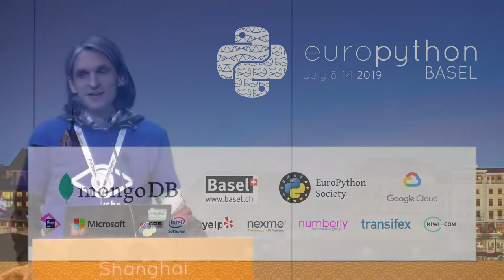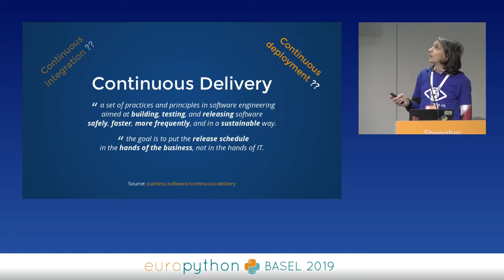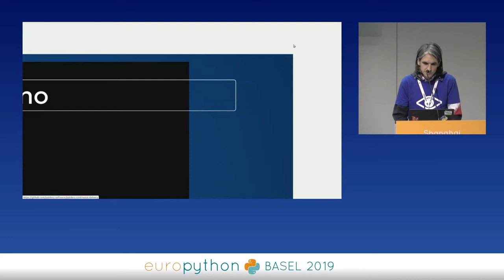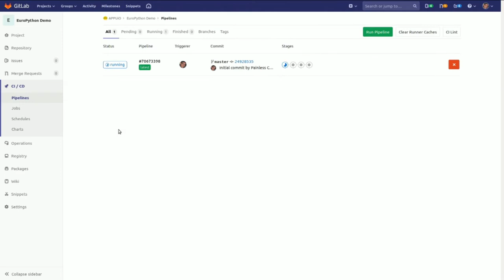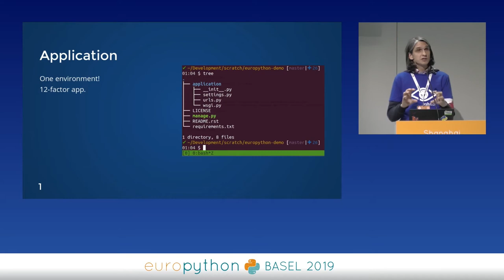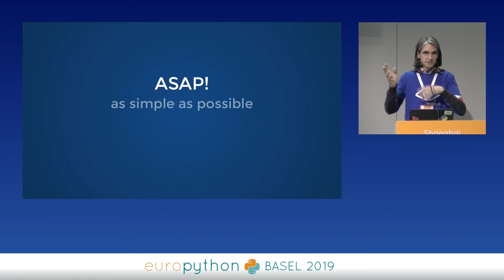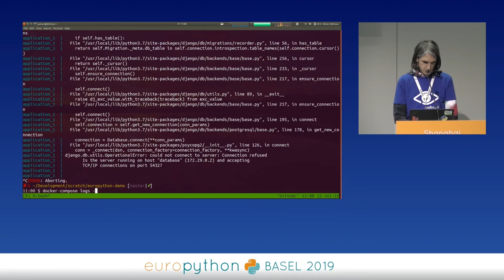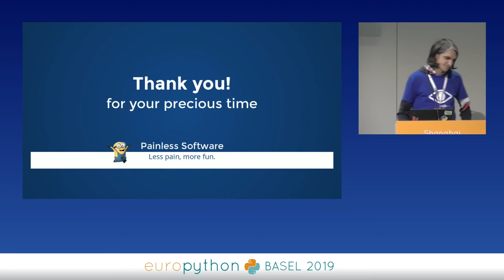Peter Bittner - Modern Continuous Delivery for Python Developers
"Modern Continuous Delivery for Python Developers
[EuroPython 2019 - Talk - 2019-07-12 - Shanghai]
[Basel, CH]

By Peter Bittner

Deployment automation, cloud platforms, containerization, short iterations to develop and release software—we’ve progressed a lot. And finally it’s official: Kubernetes and OpenShift are the established platforms to help us do scaling and zero downtime deployments with just a few hundred lines of YAML. It’s a great time.

Can we finally put all our eggs into one basket? Identify the cloud platform that fits our needs, and jump on it? That could well backfire: Vendor lock-in is the new waterfall, it slows you down. In future you’ll want to jump over to the next better platform, in a matter of minutes. Not months.

This talk is about The Art of Writing deployment pipelines that will survive Kubernetes, OpenShift and the like. It’s for Python developers and Kubernetes enthusiasts of all levels – no domain specific knowledge required, all you need to understand will be explained. You’ll learn how to separate application-specific and deployment-specific configuration details, to maximize your freedom and avoid vendor lock-in.

Come see a demo of a Django project setup that covers everything from local development to automatic scaling, flexible enough to be deployed on any of your favorite container platforms. Take home a working, future-proof setup for your Python applications.